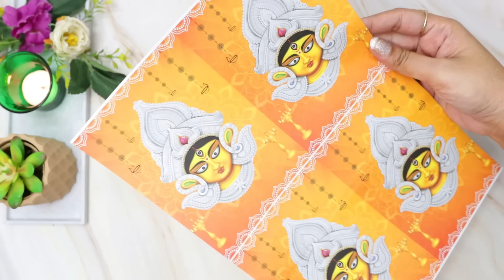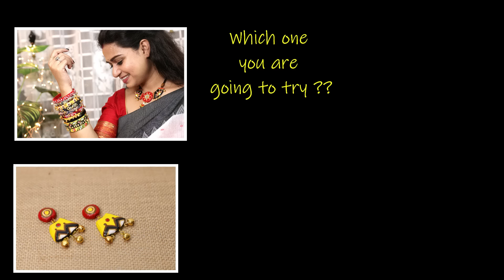बेकार कपड़े और Clay से त्योहारों के लिए बनाये Handmade Jewellery | Easy Navratri & Durga Pujo Craft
In this video, we will get some excellent ideas to style ourself on Diwali and Navratri,  using waste Fabric and clay .
In This video, we will get to know two different easy and colourful diys for festivals. These DIYs will suddenly add vibrant colours to your home. We will make all these diys from waste materials. I have tried to manage the use of waste materials as much as possible. Here I have mainly used waste fabric to create both the diys.

You can buy these supplies from Itsy Bitsy

1. MAA DURGA Decoupage Paper

2. Decoupage Glue 3. Chalk Paint

1. Camera
2. Lense
3. Studio Light
4. Tripod
5. Laptop
6. External Hard Disk

1. Hobby Knife
2. Hot Glue Gun
3. Cordless Drill

Please do follow me on these platforms so that you will not ever miss any updates: